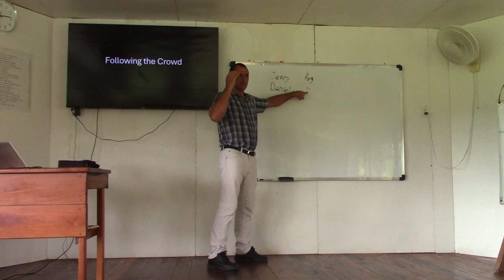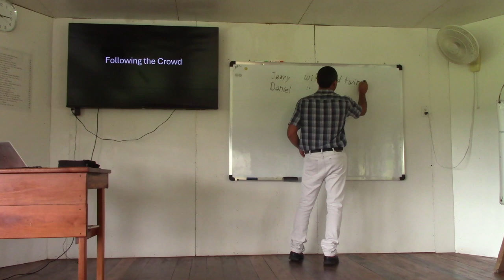Following The Crowd